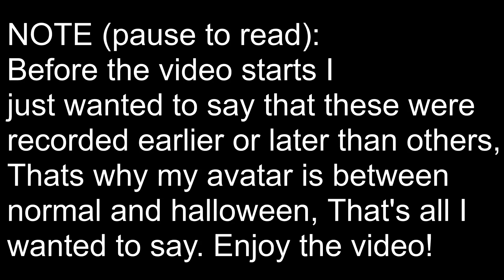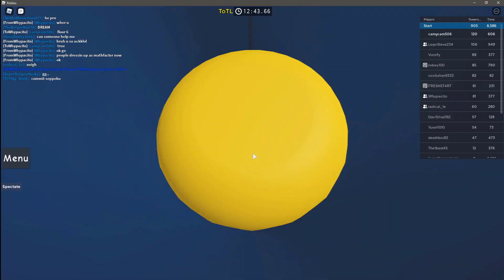JToH - All insane tower winrooms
oh wow another video also happy halloween lol